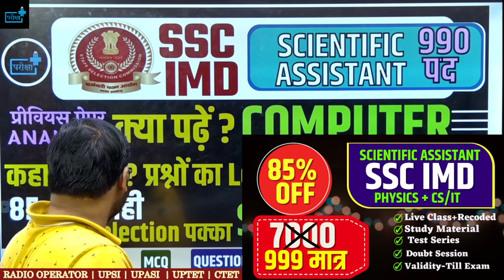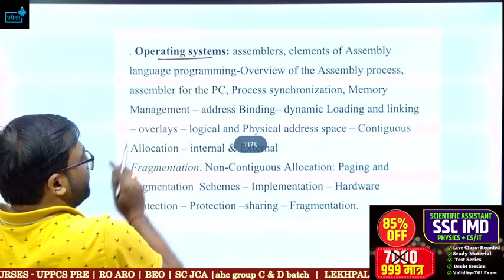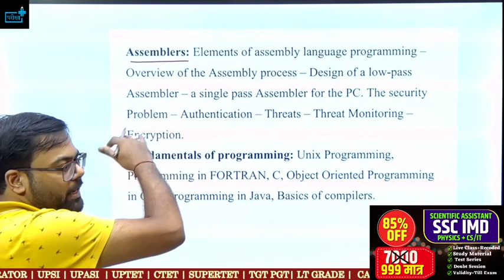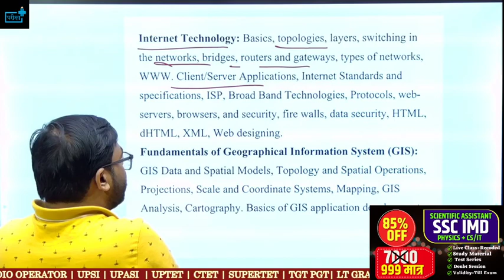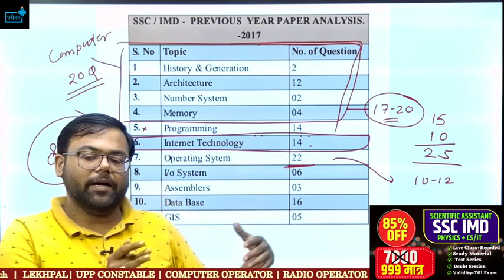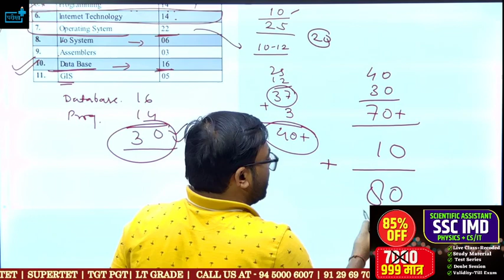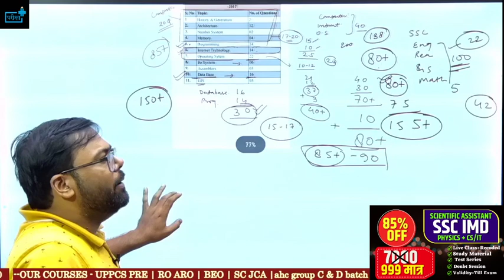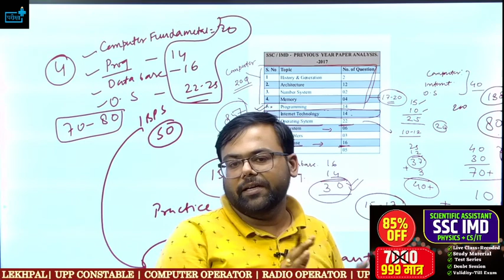SSC IMD Computer Best Strategy Paper Analysis Best Book,Imd book list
md 2022 notification all details, scientific assistant in imd, imd 2022 syllabus, imd 2022 age limit, imd 2022 qualification, imd previous year papers, imd recruitment 2022, imd vacancy 2022